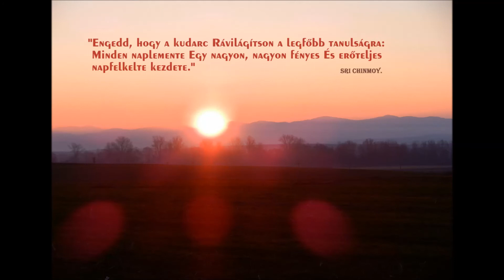Flowers & Kokila - Enchanted Dreams